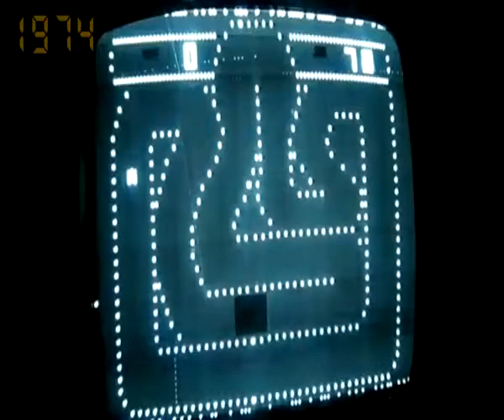60 years of video games in 60 seconds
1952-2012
En cette fin d'année 2012 nous revenons en 60 secondes sur les titres et saga qui ont fait notre bonheur depuis l'année 1952 et qui ont pour beaucoup marqué l'univers vidéo ludique.

1952 Oxo
1958 Tennis for two
1962 Spacewar
1971 Computer Space
1972 Pong
1974 Gran trak 10
1975 Gun Fight
1976 Breakout
1977 Air Sea Battle
1978 Space invaders
1979 Asteroids
1980 Pac-Man
1981 Donkey Kong
1982 Zaxxon
1983 Mario Bros
1984 Elite
1985 Tetris
1986 Metroid
1987 Castlevania
1988 Super mario bros 2 (nes)
1989 Prince of Persia
1990 F-Zero
1991 Sonic the Hedgehog
1992 Wolfenstein 3D
1993 Doom
1994 Ridge Racer
1995 Wipeout
1996 Quake
1997 Final fanstasy VII
1998 Zelda ocarina of time 1
1999 Counter-strike
2000 Tekken Tag Tournament
2001 Grand theft auto 3
2002 Rachet et clank
2003 Call of duty
2004 Halo 2
2005 Kameo
2006 Gears of war
2007 Crysis
2008 Gran Turismo 5 prologue
2009 Killzone 2
2010 God of war III
2011 Battlefield 3
2012 Assassin's creed III

réalisé par Raikko
montage: Raikko